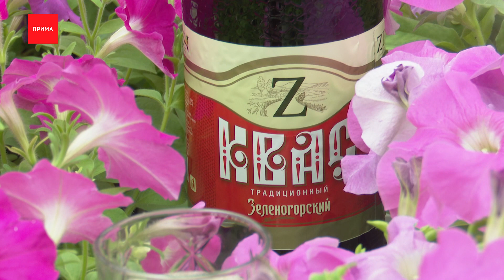Погода на 19 мая